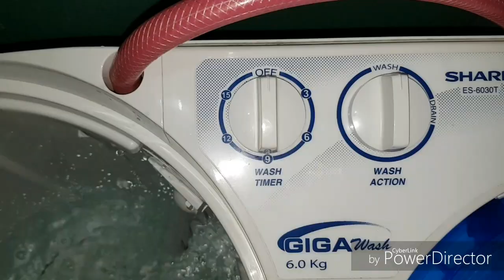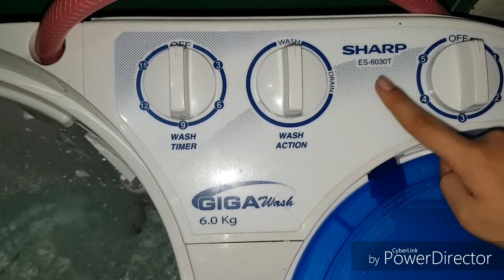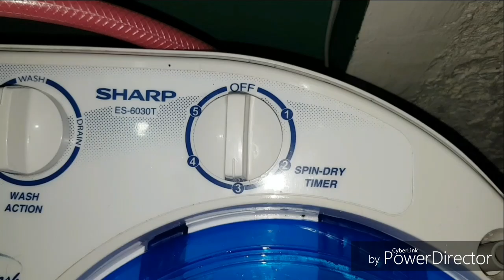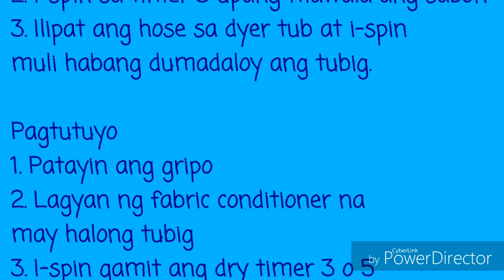Tamang paggamit ng twin tub washing machine